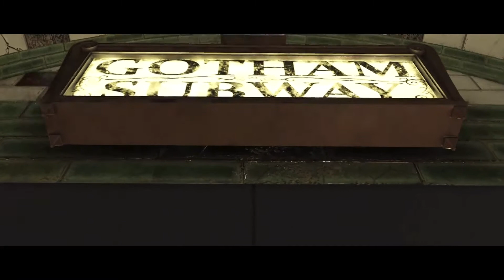DarkWolf52 plays Injustice 2 Story Mode ep 1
enjoy some of DCs biggest icons beat the shit out of eachother